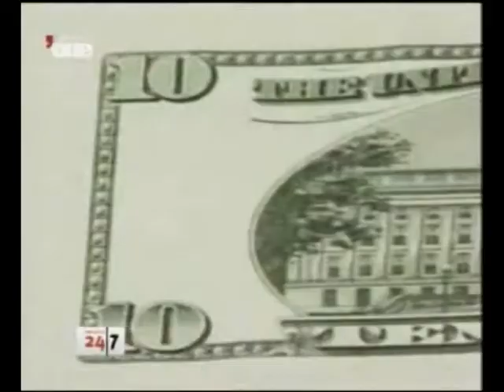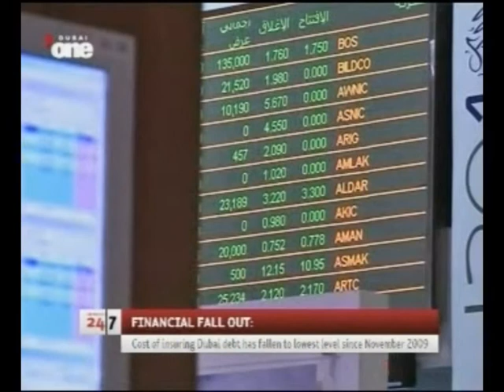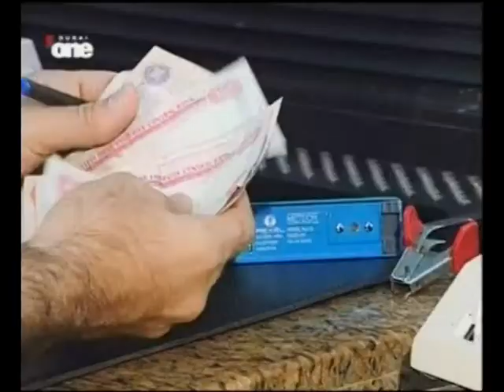Emirates NBD-Interview with Gary Dugan-CIO-Private Banking on Emirates 247-8.6.2011.mpg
New US jobs report recorded lowest growth in 8 months